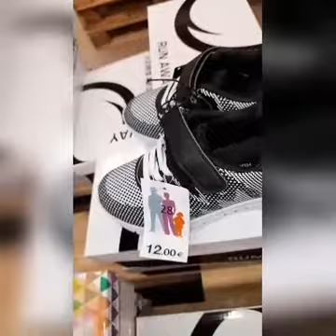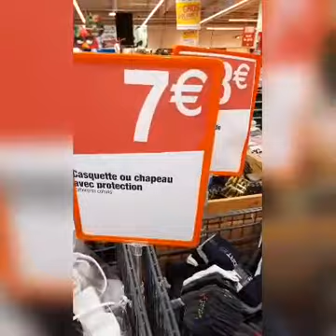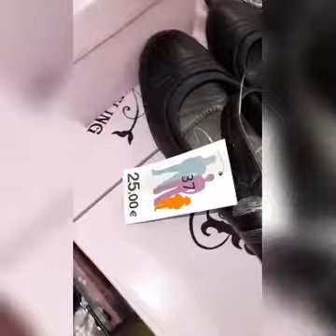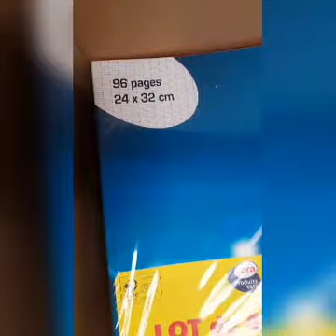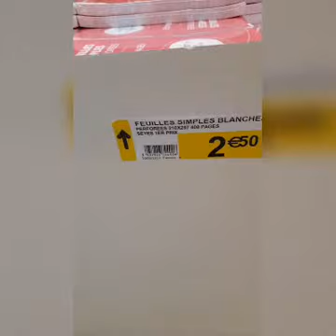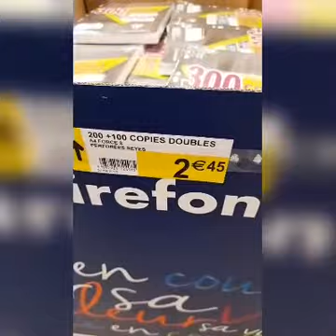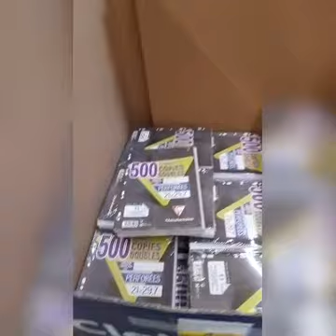Cora Bien préparé la rentrée